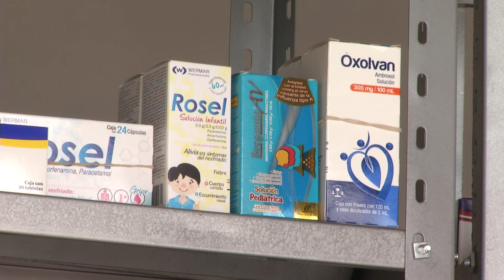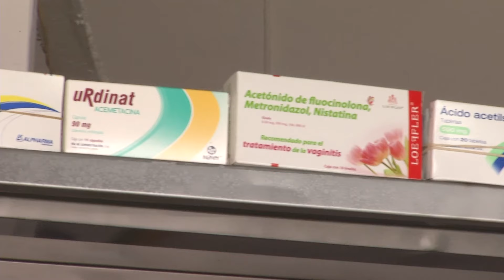Inician barrido en farmacias para sacar de circulación aspirinas falsificadas | Jalisco Noticias